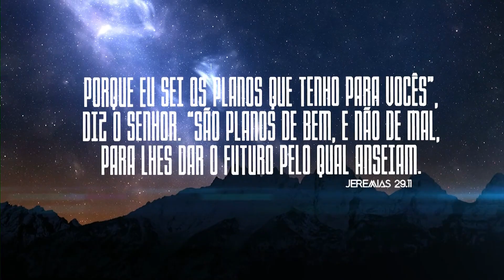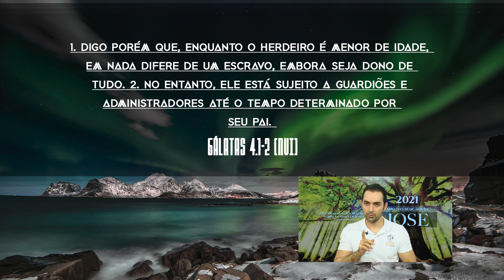Tenha maturidade | Pensamentos de Bem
13 de fevereiro de 2021
Ref. Gálatas 4.1-2 (NVI)